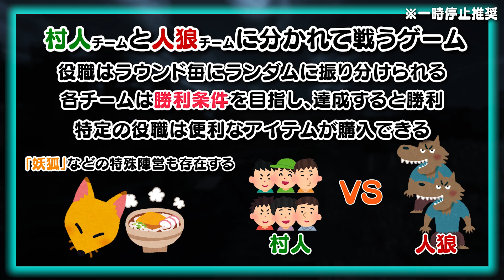【ワイテルズ、限界＆YASU】夏コラボ開幕！新役職も追加されて、大盛り上がり！【マインクラフト人狼 / TCTHC】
令和の夏も後半になりますが、いかがお過ごしでしょうか。
お盆もおわりですね。
夏の終わりは人狼ってことで今年はワイテルズさん、YASUさん、限界の奴らとマインクラフト人狼 TCTHC を遊びました！
前回までのコラボよりもアップデートを挟み、新役職や新仕様などが追加されてます！
字幕などで説明をしてはいますが、もしわからなければコメント頂ければ補足説明できるので気軽にコメントお願いします！

人狼おもしろ～～～～～～～～～～～！！！

▶効果音ラボ
▶DOVA-SYNDROME